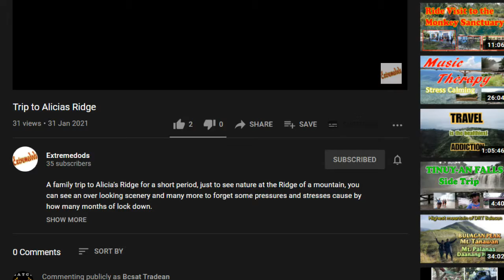D I Y Concreting on Flooring | Extremedods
A Do It Yourself concreting on flooring just to show audience how to mixed cement, how to pour concrete and smooth level the surface and many more...